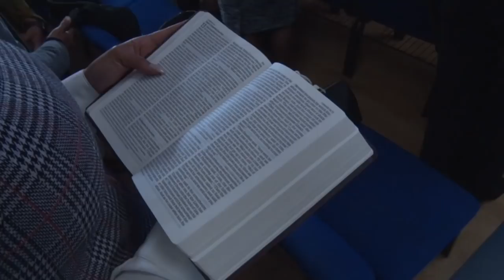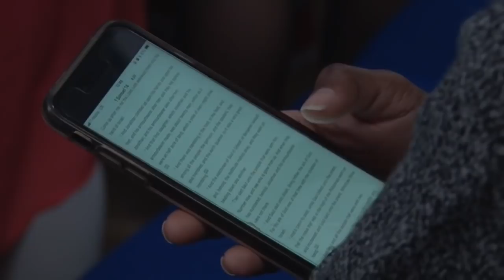The Power of Maybe | Wesley Knight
Go forward with a maybe!!

To support this ministry and help us continue to reach people all around the world

See what God can do through you. This is the vision of Miracle City
Church, led by Pastor David Franklin and based in Baltimore, MD.